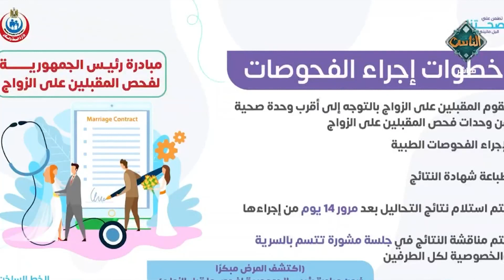النتائج خلال 14 يوما.. خطوات إجراء فحص المقبلين على الزواج